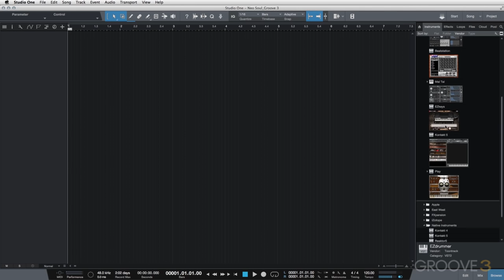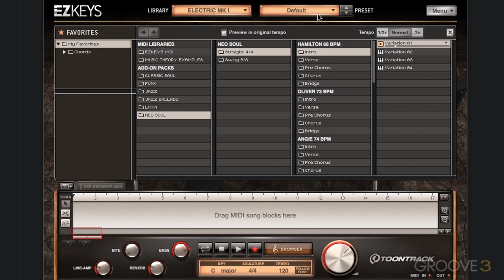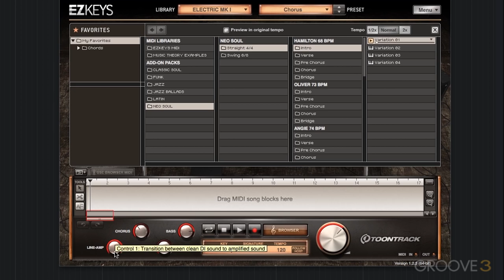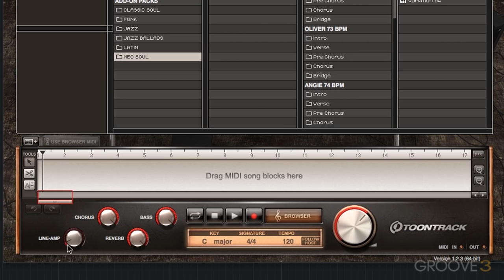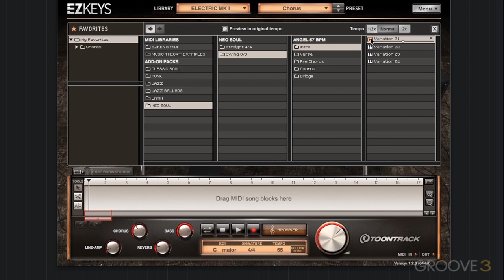02 Auditioning Keyboard Parts in EZKeys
Learn how to audition various presets and MIDI parts within the EZKeys interface.

Tutorial taken from: Songwriting & Producing with Toontrack: Neo Soul